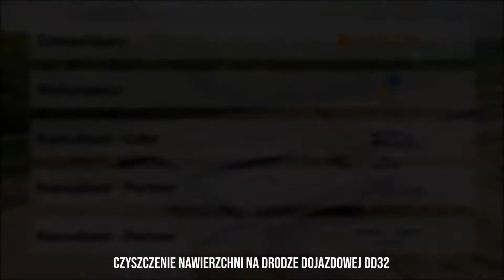08.08 - 14.08.2022 - Budowa S19 Lublin - Rzeszów, odc. w. Lublin Węglin - w. Kraśnik Południe - Cz.2